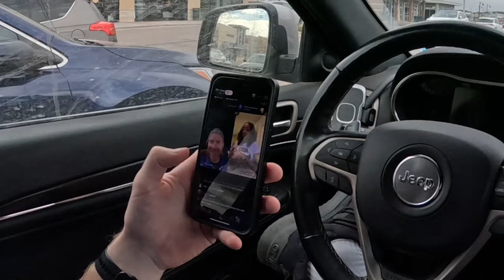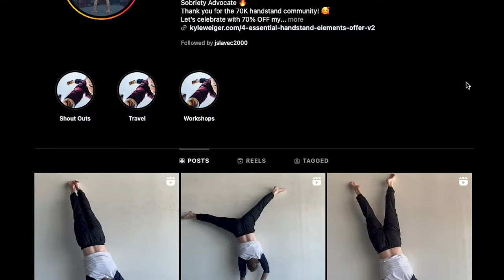I Talk to a Lot of people and You can too